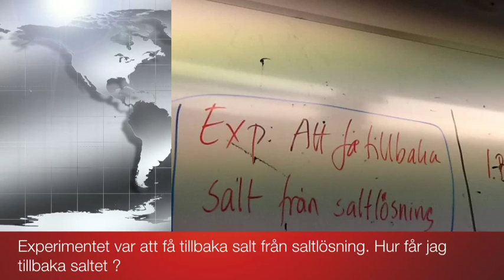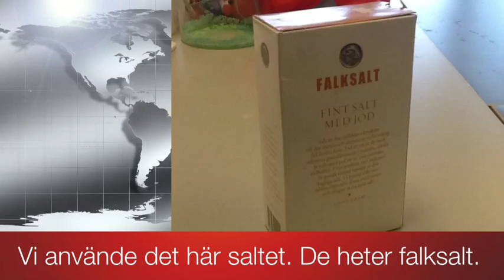Utvinna salt från saltlösning av Jh 5a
Utvinna salt av JH 5A